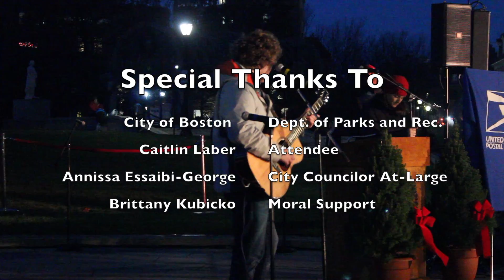Boston Holiday Trellis Lighting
Boston's North End celebrated it's annual trellis lighting in November. City Councilor At-Large Annissa Essaibi-George, local performers, and Boston's college students came together to celebrate the season.